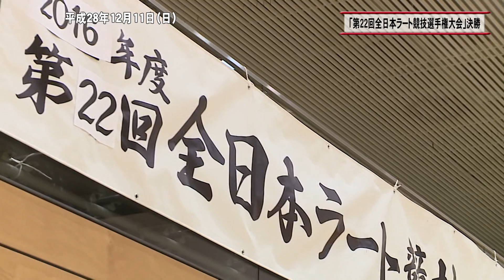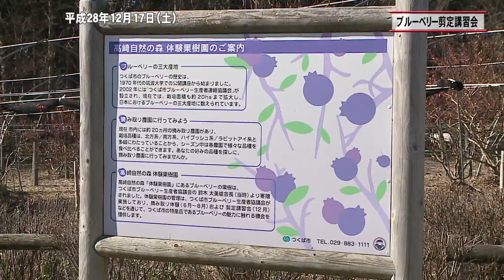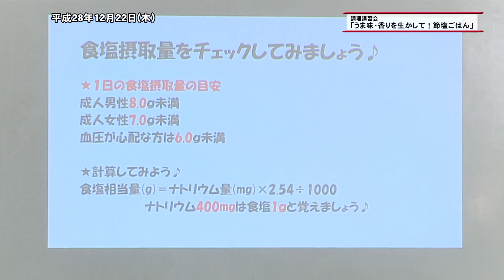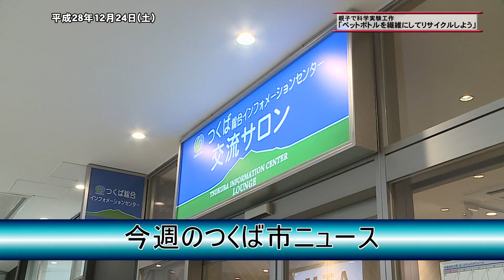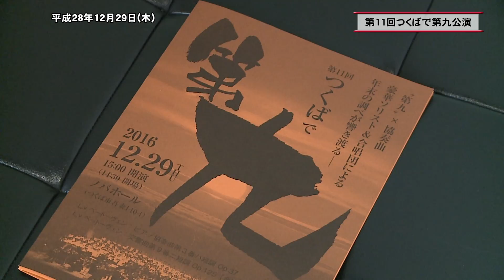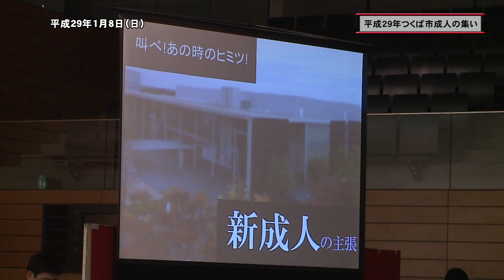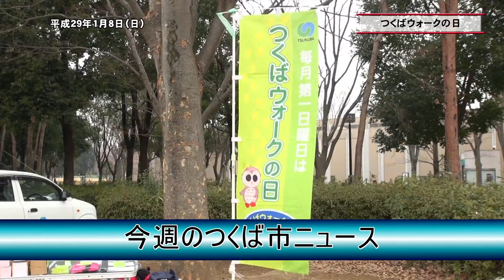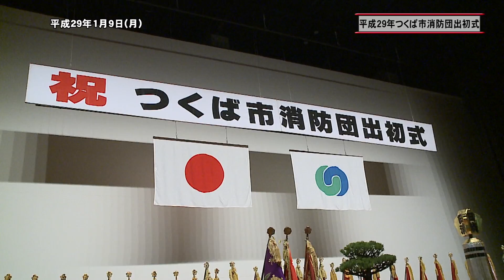つくば市広報タイム １月放送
つくば市広報タイム　１月放送分